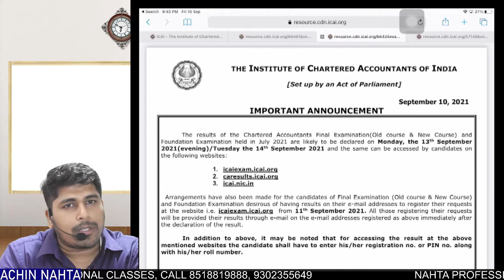CA Results Date Announced